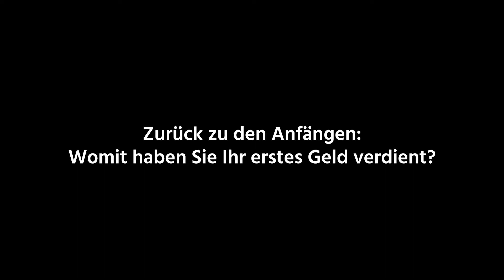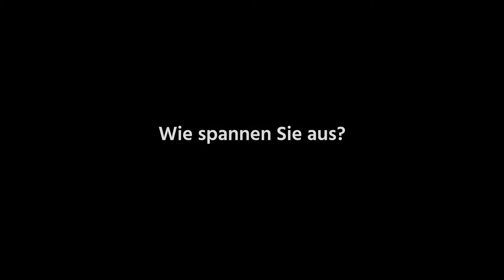"Am liebsten spanne ich beim Fahrrad fahren aus"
Thomas G. Winkler privat. Wie der CEO der UBM Development AG wohnt. Womit er sein erstes Geld verdient hat. Und wie er ausspannt.